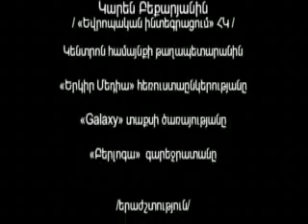Такси часть- 2